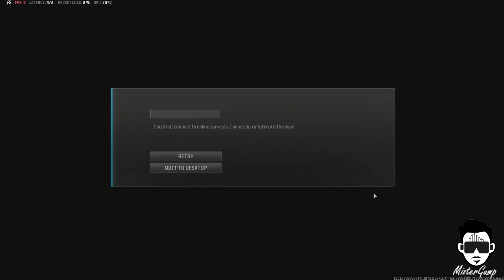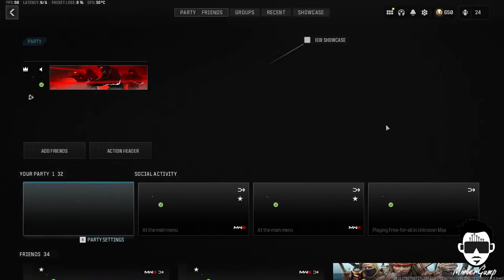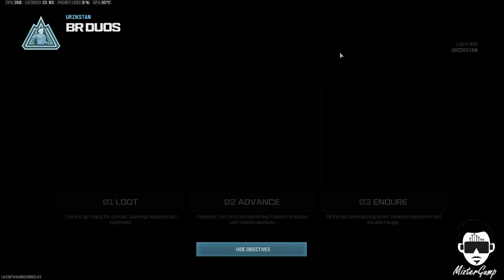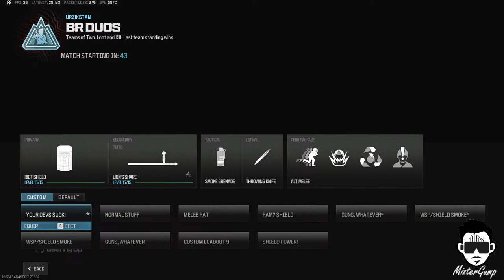Call of Duty MW3 : Battle Royale - Monday Afternoon Melee - Gaming with Gump - #1 in Gumpness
🔴 Live - Call of Duty MW3 : Battle Royale - Monday Afternoon Melee - Gaming with Gump

Working on my next lofty goal of 2,000 followers, this is going to take some work!

Please help me continue to grow the stream with reactions and shares!